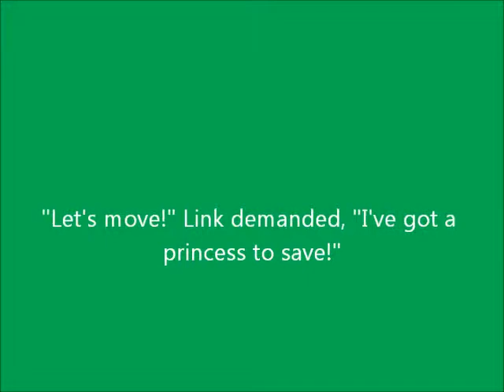A Zelink Story Chapter 14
Link makes his choice between getting Zelda... or leaving her...